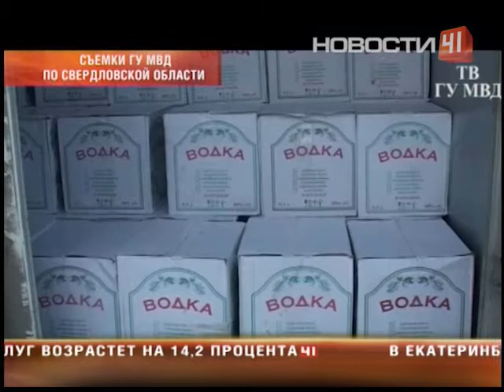Вот так улов! Полицейские нашли 11 тысяч литров…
... контрафактного алкоголя

Часть спиртного уже была разлита в бутылки и промаркирована